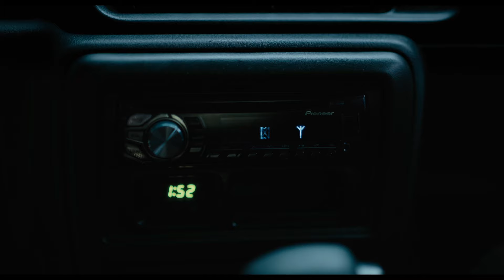The Watchers | Gözcüler | Türkçe Alt Yazılı Fragman | 7 Haziran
Gösteriye hoş geldiniz. TheWatchers 7 Haziran'da sadece sinemalarda.